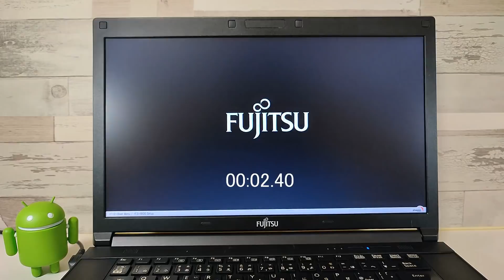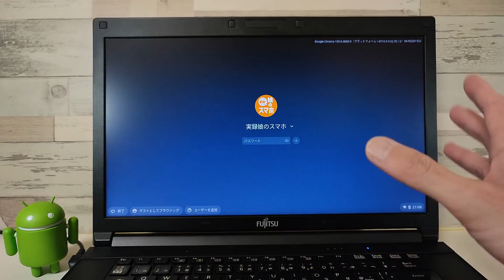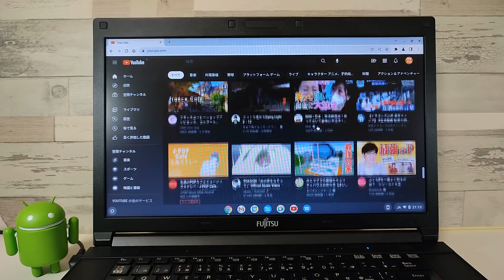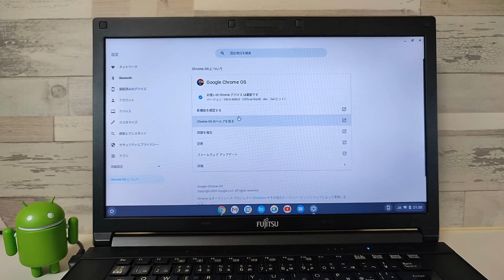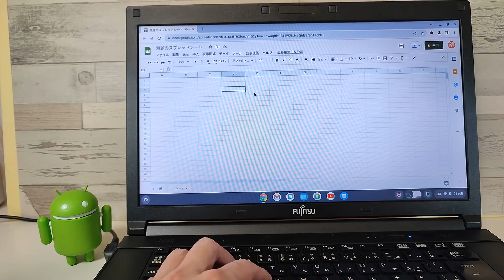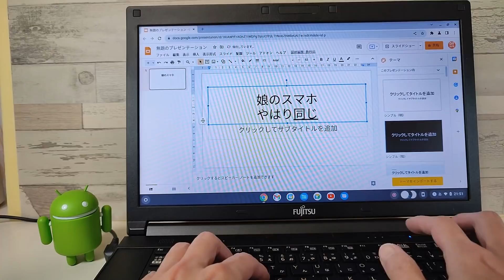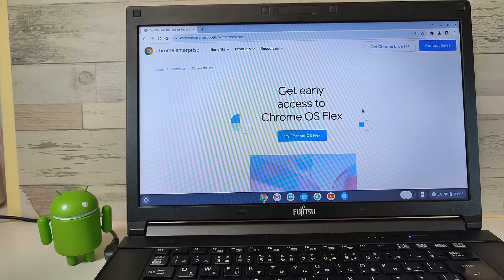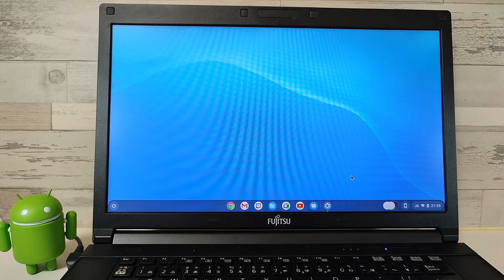9年落ちのポンコツCeleronでGoogle謹製の無料OS Chrome OS Flexは少々厳しめ・・・ 古いPCの再利用には使えるけど、それなりのスペックでお願いします😄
■前回の動画

話題のGoogle謹製無料OS Chrome OS Flexを9年落ちのポンコツCeleron搭載のPCで試してみました。
動くことは動きますが快適とは言えません。
比較的軽いと言われるChrome OSですが、やはり快適に使うにはそれなりの性能が必要です。
それでも、廃品同然のPCをブラウザ端末として甦らせるだけでも十分に利用価値はありそうです。
今後に期待ですね